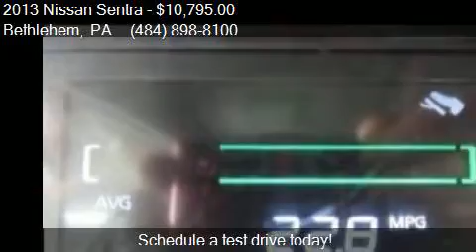2013 Nissan Sentra SL 4dr Sedan for sale in Bethlehem, PA 18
This 2013 Nissan Sentra SL 4dr Sedan is for sale in Bethlehem, PA 18017 at STAR AUTO MALL 512.

Engine: 1.8L I4
Transmission: CVT
Color: Amethyst Gray
Mileage: 48632
Contact STAR AUTO MALL 512 3439 Bath Pike Bethlehem, PA 18017 to test drive this 2013 Nissan Sentra SL 4dr Sedan today.